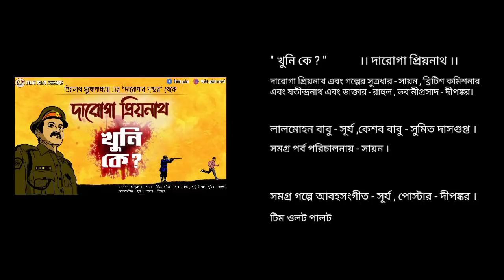(দারোগা_প্রিয়নাথ) খুনি কে? | daroga priyonath | bengali audio story | goyenda golpo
khuni ke | daroga priyonath | priyonath mukhopadhay | detective crime | bengali audio story

"অতীতের পাপের স্বাক্ষী নাকি ভবিষ্যতের লালসা - কোনটা বড়ো শত্রু?"

আজ প্রিয়নাথ মুখোপাধ্যায় এর "দারোগার দপ্তর" থেকে - " খুনি কে? "

ব্রিটিশ কমিশনার , যতীন্দ্রনাথ , ডাক্তার , গল্প নির্বাচক :- রাহুল

প্রিয়নাথ :- সায়ন

ভবানীপ্রসাদ :- দীপঙ্কর

লালমোহন বাবু :- সূর্য

কেশব বাবু :- সুমিত দাশগুপ্ত

পর্ব পরিচালনা , গল্পের সুত্রধার  :- সায়ন

আবহ সঙ্গীত ,  স্পেশাল এফেক্টস :- সূর্য

পোস্টার ডিজাইন :- দীপঙ্কর

আশা করি গল্পটি আপনাদের ভালো লাগবে । যদি , গল্পটি ভালো লাগে তাহলে অবশ্যই লাইক করুন। নিজের পরিচিত দের সাথে শেয়ার করুন।

 ধন্যবাদ

কোনো রকম গল্প আমাদের কাছে পাঠানোর জন্য। বা , গল্প সংক্রান্ত কোনো বিষয়ে কথা বলতে চাইলে যোগাযোগ করতে পারেন আমাদের ঠিকানায় -

Sunday Suspense
bangla darogar golpo
bangla goyenda golpo
bengali audio story detective
bengali detective story
daroga priyonath
daroga priyonath audio story
daroga priyonath golpo